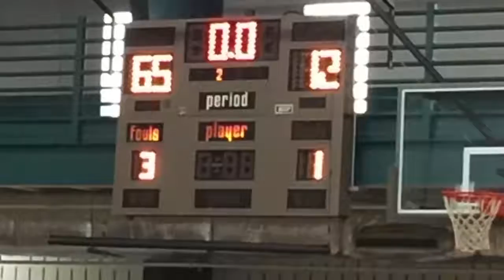Isis Isom #23 Ar Mavericks elite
Isis Isom displaying her skills in a tournament in conway Ar she is one of the elite talents of her class 2022
July 2016